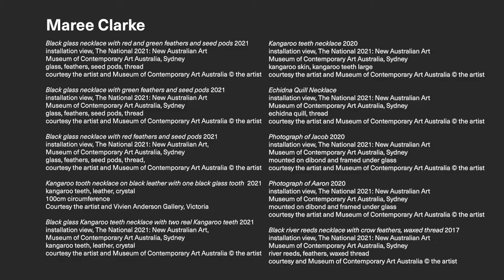Kangaroo Teeth Necklaces | Maree Clarke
Maree Clarke discusses her artistic process, which she has been developing for over 32 years. She shares her experiences with family, working on possum skin cloaks and kangaroo tooth necklaces. Presented as part of The National 2021: New Australian Art.

The Museum of Contemporary Art Australia acknowledges the
Gadigal people of the Eora Nation as the traditional owners of
Tallawoladah, the land upon which the MCA stands.